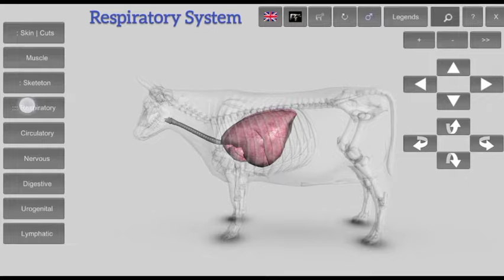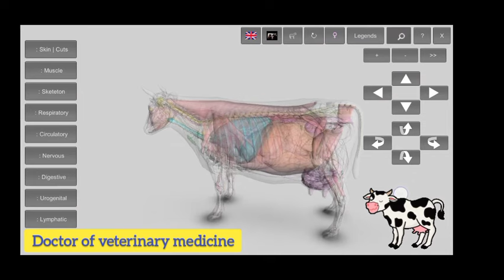3D Anatomy of Cattle || Bovine anatomy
3D anatomy and physiology of cattle, buffalo etc. 3D representation of whole bovine body.

Cattle anatomy, bovine anatomy, vet